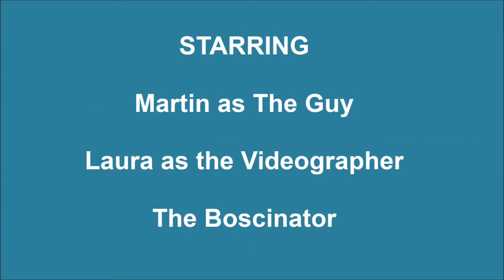Bosco & Martin Dock Diving 2013 - Blooper Video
This video shows one of Bosco's early jumps from the first dock diving session of the 2013 season. He is uncharacteristically out of it - he has terrible jumping form and can't find the toy. I have no idea why we found this so funny at the time but you can see that we are having a lot of fun. What a great way to spend a Sunday afternoon!